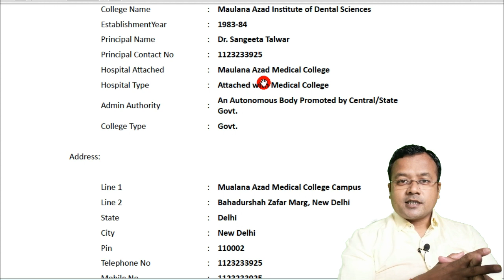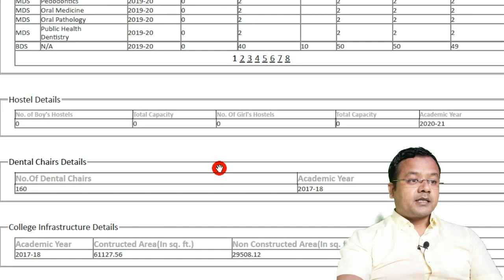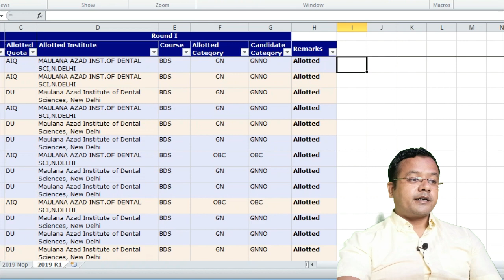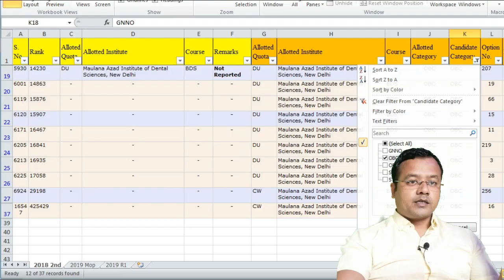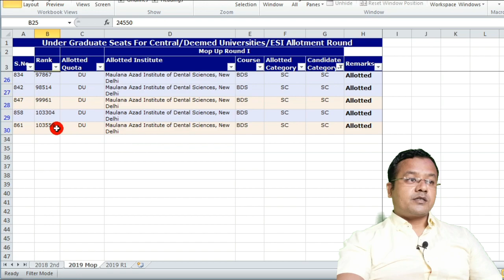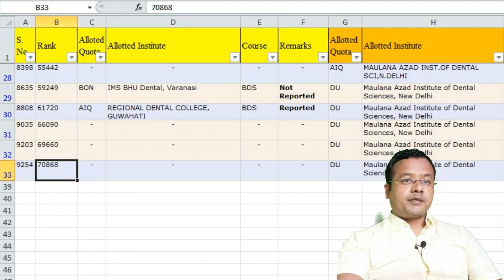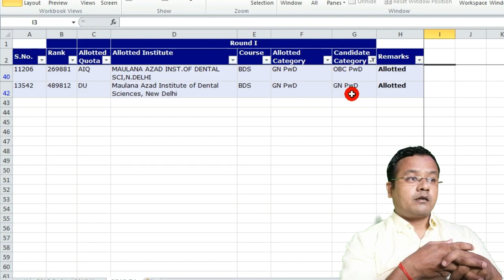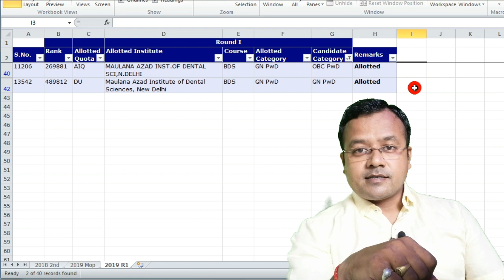Maulana Azad Institute of Dental Science cut off 2020 | Total seats, Fees and Hostel.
Maulana Azad Institute of dental science cut off 2019 and 2018, Expected cut off for NEET 2020, Toal available seats, Hostel facility and Fee structure of Maulana Azad Institute of dental Science New Delhi.

Do you want more information about neet and medical colleges across India? Watch the below mentioned videos :

DU NEET Cut off 2020 | DU cut off for NEET 2020 | DU Category wise cut off 2020 NEET

Grant Medical College Mumbai Cut off 2020 |GGMC Mumbai Fee, Seats, cut off 2019 & 2018 Best Analysis

NEET BDS Cut off 2020 All India Quota (AIQ) || BDS Cut off 2020 || NEET BDS cut off 2019 & 2018

maulana azad institute of dental sciences,
maulana azad institute of dental sciences cut off
maulana azad institute of dental sciences cut off 2019
maulana azad dental college mds stipend
best private bds colleges in india
bds cut off 2019 maharashtra
terna dental college cut off
bds govt colleges in mumbai
minimum marks to get admission in bds 2018
mbbs seat in delhi
delhi state counselling neet ug 2019
best government dental colleges in india
ipu bds cutoff quora
esic dental college cut off 2018
nair dental college, mumbai cut off
maulana azad dental college cut off mds
maids cutoff 2019
maulana azad institute of dental sciences fees
maids mds stipend
maulana azad institute of dental sciences admission
last rank details of neet mds 2019
mamc expected cut off 2020